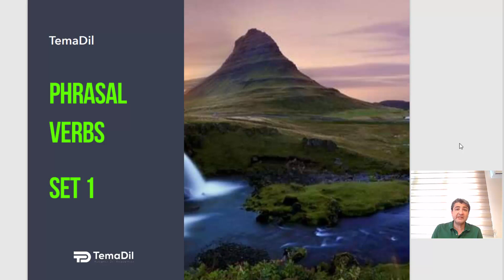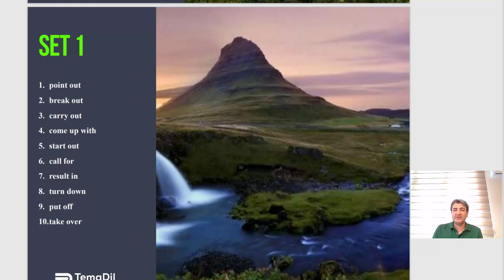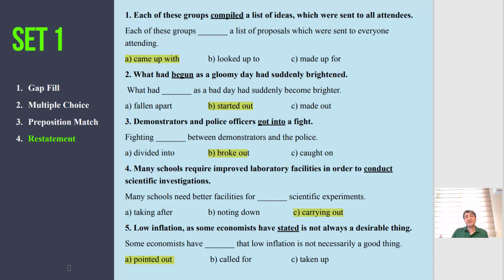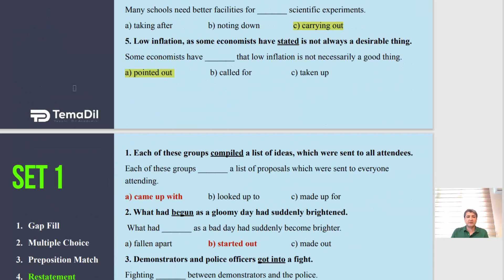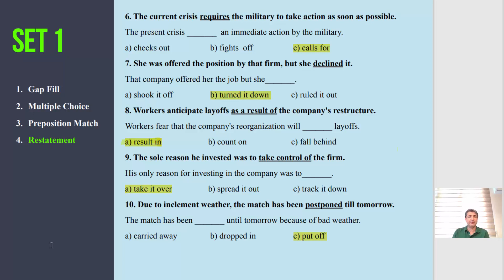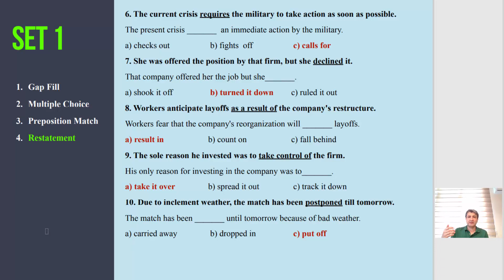Academic Phrasal Verbs | Paraphrasing Exercises Set 1 | Anlamca En Yakın İfadeyi Bulma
Bu 24 videoluk seride anlamca en yakın ifadeyi bulma (paraphrasing, restatement) egzersizlerine göz atıyoruz. İngilizce kelimelerinin anlamlarını öğrenmenin yanında nasıl kullanabileceğimiz hakkında bilgiler veriyoruz.

Academic phrasal verbs serisi İngilizce metinlerde en sık kullanılan phrasal verblerin derlenmesi ile oluşturulmuş 48 adet videodan oluşan bir eğitim setidir. Bu eğitim setinin amacı İngilizce kelime bilgisini daha üst seviyelere çıkarmak, kompozisyon yazarken ya da sunum yaparken daha ileri seviyede İngilizce kelimeler kullanabilmenizi sağlamakla birlikte TOEFL, IELTS, YDS ve YÖKDİL gibi sınavlardaki performansınızı artırmaktır. Academic phrasal verbs serisi ve diğer eğitimlerimize aşağıdaki linkten göz atabilirsiniz;